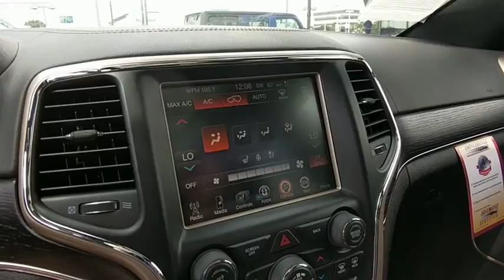2014 Jeep Grand Cherokee near me Lansing, Matteson, Chicagoland, Northwest Indiana, Tinley Park, IL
Granite Crystal Metallic Clearcoat U 2014 Jeep Grand Cherokee available near me in Lansing, Illinois at Napleton River Oaks Chrysler Jeep Dodge Ram. Servicing the Matteson, Chicagoland, Northwest Indiana, Tinley Park, IL area.

ECODIESEL!  This  2014 Jeep Grand Cherokee Summit 4WD is a one owner local trade in!  It also has a clean Carfax!  The Grand Cherokee is the most awarded SUV in history and this Jeep is flawless.  Make time to see it today!br20 inch wheels, panoramic roof, navigation, remote start, heated seats and cooled seats really make thie Jeep stand out!brbrAwards:br  * 2014 IIHS Top Safety Pick Reviews:brbr  * If you are on the prowl for an American-made 5-passenger SUV with high-style and genuine off-road chops, the 2014 Jeep Grand Cherokee is a solid choice. Thanks to an alluring new array of in-vehicle electronics, the Grand Cherokee is also one of the most technologically advanced entrants in the category. Source: KBB.combr  * Strong and fuel-efficient engine lineup, including a new diesel V6; upscale interior; plenty of luxury and technology-oriented features; irrefutable off-road ability; outlandish SRT model. Source: Edmundsbr  * Redesigned for 2014 the Jeep Grand Cherokee is already making praises and setting standards for performance, luxury, Best-in-Class Highway Fuel Economy, and attention to detail. A confident and elegant exterior design exudes strength from every angle. For 2014, every Grand Cherokee from Laredo to Summit features premium styling treatments including new, modern front grille and fascia treatments, daytime running headlamps, projector fog lamps and capless fuel fillers. The rear of the Grand Cherokee offers new, larger taillamps with signature LED lighting, a larger rear aerodynamic spoiler and a re-sculpted tailgate for greater rear visibility, and a new capless fuel fill and power liftgate for more simplicity and convenience. Grand Cherokee comes standard with seating for up to five passengers. The new, available premium-quality Natura Plus leather is soft and supple and has outstanding breathability that makes the leather more comfortable in both hot and cold weather. Adding to the luxury and comfort are heated/ventilated front seats and heated rear seats. The rear cargo area in the 2014 Grand Cherokee lets you configure up to 68.3 cubic feet of storage when the rear seat is folded down. Choose from 3 different engines including the new 3.0L EcoDiesel V6 which can attain up to 30hwy mpg, drive up to 730 miles on one tank and tow up to 7,400 pounds. The 3.6L V6 engine features new eight-speed automatic transmission, with paddle-shift steering wheel controls and the new Eco Mode improves fuel efficiency by 9% and allows you to tow up to 6,200 pounds. Finally, the 5.7L V8 engine with Fuel Saving Technology boasts 360hp and 390lb-ft of torque and provides a Best-in-Class 7,400-pound towing capacity. Inside the newly updated Uconnect System features a massive 8.4-inch touchscreen, Full-Feature Navigation, SiriusXM Travel Link/SiriusXM Traffic and HD Radio. Enjoy music on 1 of the 3 available speaker systems including the top of the line Harman Kardon 19 speaker system. Source: The Manufacturer SummarybrbrNapleton's River Oaks Chrysler Jeep Ram Dodge conveniently located off 80-94 Torrence Ave North Exit. 17225 Torrence Ave Lansing, Ill 60438.